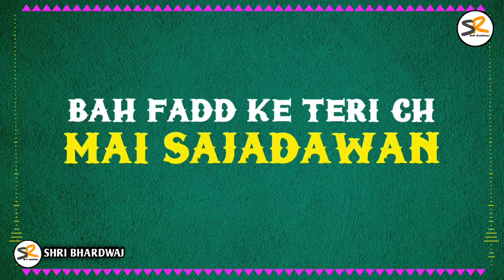Laung Gawacha Punjabi Song Showkidd Latest Punjabi Song 2020 T-Series